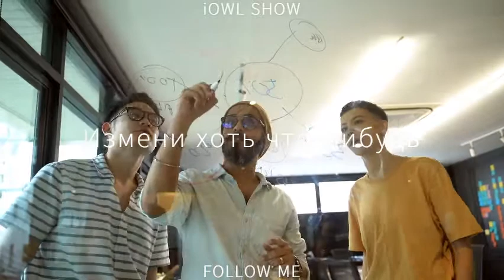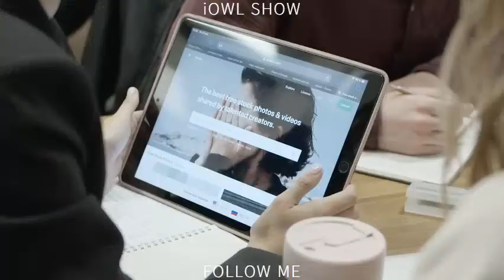10 главных правил успешной карьеры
1. Зарабатывай очки
В юном возрасте я хватался за любую работу, от которой многие отказывались или хотели спихнуть ее на кого-то другого. Вскоре я начал общаться с людьми, которые по карьерному росту выше, чем я. Как это у меня получилось? Я делал много роботы для них. Им это очень нравиться.

2. Бери пример с больших
Джобс умел правильно пользоваться людьми. О Стиве Джобсе есть биография написана Уолтером Айзексоном которая говорит о том что он любил ставить между собой людей и достиг с их помощью высоких целей. И это работает, и у тебя это обязательно получиться.

3. Измени хоть что-нибудь
Нужно обязательно что то менять для того что бы чего то добиться. Нельзя седеть на одном месте и за одним и тем же столом. Нужны знакомства с влиятельными людьми которые могут вам либо в чем помочь даже просто познакомиться с еще влиятельней человеком. Не бойся кардинально менять свою жизнь, ведь как говорят «что не делается, то делается к лучшему». Стив смог добиться своего успеха и ты сможешь. Покажи на что ты способен, не бойся показать что ты лучше кого то. Босс обязательно это оценит но главное не перестараться и не превзойти начальство.

4. Уничтожь одного соперника
Подумай о том сколько у тебя конкурентов, или ты считаешь что у тебя их нет оглянись вокруг и ты поймешь что на самом деле очень много людей хотели бы занять твое место. Многие часто говорят, что готовы идти по головах ради своей карьеры, ты можешь делать также. Будь смелым и не слушай, что говорят окружающие, они могут просто тебе завидовать. Подружись с боссом войди к нему в доверие, делай вместо него какую-то работу, тогда он начнет больше тебя ценить и понимать что ты очень ценный работник. Тогда тебя легко может ждать повышение или большое влияние на твоих сотрудников.

5. Тусуйся
Старайся как можно чаще общаться с людьми выше тебя по званию, это может быть корпоратив или простой сбор в бар после работы, конференции. В общем пытайся как можно чаще общаться со своим босом на нейтральной территории. Это в много раз улучшит ваше положение на роботе. Но нужно знать меру в общении нельзя говорить ничего лишнего, а то это может повлиять очень плохо на работу. Не бойтесь предлагать что то новое в работе, рассказать свои идеи, возможно ему что то понравиться и он захочет воспользоваться этой идеей и вас будет ждать премия или же даже повышение.

6. Расширяй свой круг
Очень хорошо может тебе помочь общение с сотрудниками разных отделов. Так ты сможешь обеспечить себе поддержку многих людей, которые работают с тобой. Но не забывай, что их нужно уважать, слушать и поддерживать тогда ты точно обеспечишь себе понимание и поддержку. Так же можно просить их о помощи той роботы, которую ты не можешь сделать или просто не хочешь.

7. Выгляди лучше
Нужно обращать внимание на внешний вид. Если посмотреть на людей которые застряли на начале карьерной лестнице то они будут неопрятные и полные, а успешные люди всегда ухожены и хорошо одеты. Обращай на это внимание это очень важно.

8. Придумай новую должность
Начальство тобой довольно, но не может дать тебе повышение, потому что нет свободных вакаций. Уговори его придумать какое то новое звание, даже не обязательно с повышением зарплаты, главное что новое звание тебе дали. Это поможет твоему подсознанию стремиться к лучшему результату.

9. Создавай проблемы
Представь себе что ты можешь управлять своим положением. К примеру у нас на роботе в соседнем отделе работает парень достаточно влиятельный, который периодически пугает нас что в нашей компании может наступить кризис и он знает как можно выйти с него он сам подчеркивает свою значимость в фирме.

10. Ставь себе сроки
Стремись к лучшему, подчеркивай свою значимость, становись влиятельным тог да ты точно сможешь стать как Стив Джобс и даже превзойти его, не бойся высказывать свои идеи окружающим покажи всем что ты можешь быть лидером, а не каким то простым офисным работником.